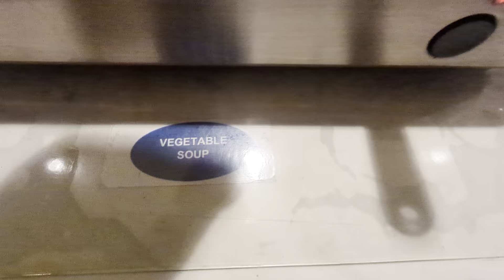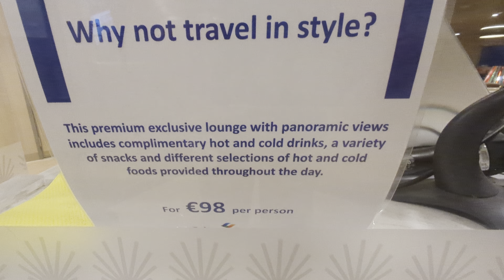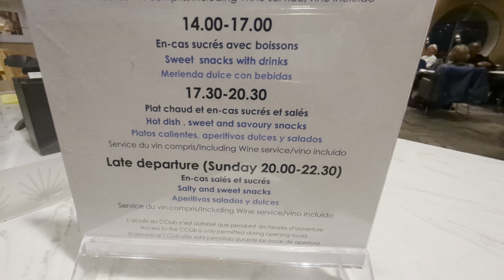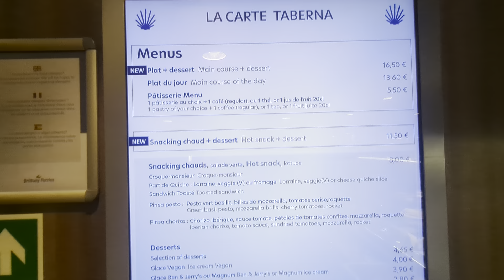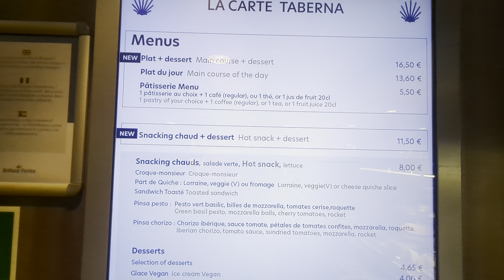Looking around the C Club Lounge on Brittany Ferry's = not that great value at 95€ each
Went back to the lounge a few hours later to find that it was very full, and no space to sit and enjoy the "school dinner" food.

It does not seem to be good value ( at least for us ) and then we had a look at the next door paying restaurant that has the same food - but better presented and had less people in there. I know what I will be doing next crossing !!